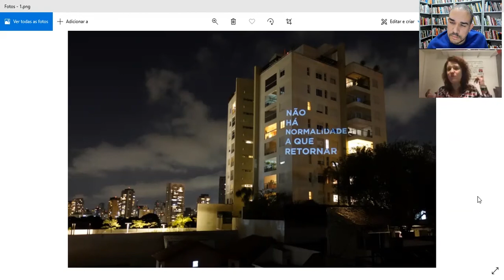1 curadorx, 1 hora: Ana Avelar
Ana Avelar nasceu em Curitiba, Paraná, Brasil, em 1977. É curadora da Casa Niemeyer e professora de Teoria, Crítica e História da Arte, na Universidade de Brasília. Realizou curadorias no Museu de Arte Contemporânea da Universidade de São Paulo, Centro Cultural Banco do Brasil de Belo Horizonte (CCBB-BH), entre outras instituições. Participou de júris de prêmios nacionais, como o Marcantonio Vilaça, Jabuti, Prêmio Pipa e Rumos Itaú Cultural. Em 2019, foi ganhadora do programa Intercâmbio de Curadores, promovido pela Associação Brasileira de Arte Contemporânea – ABACT em parceria com o Getty Research Institute.

[Ana Avelar was born in Curitiba, Paraná, Brazil, in 1977. She works as a curator at the Casa Niemeyer and as a professor of Theory, Criticism and Art History at the University of Brasília. She curated shows at the Contemporary Art Museum of the University of São Paulo, Cultural Center Bank of Brazil in Belo Horizonte (CCBB-BH), among other institutions. She took part as a jury in different national awards like Marcantonio Vilaça, Jabuti, Prêmio Pipa and Rumos Itaú Cultural.

///imagem selecionada|selected image: Ana Teixeira, série "Convivência" (series "Coexistence"), 2020///